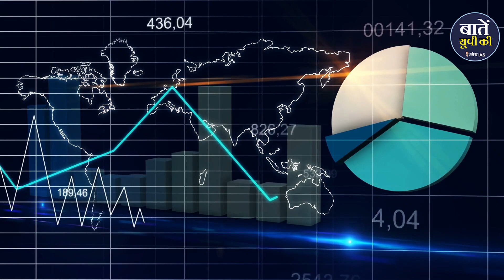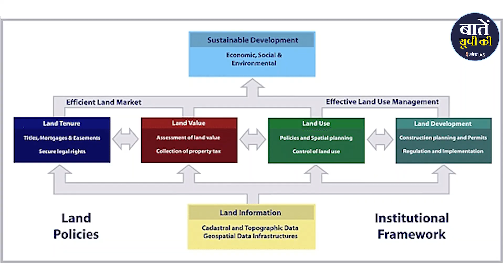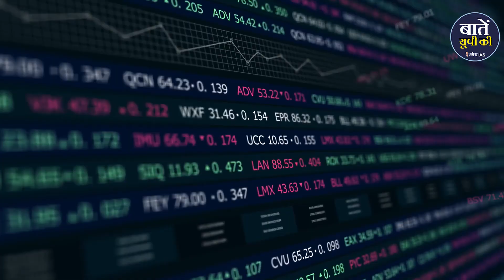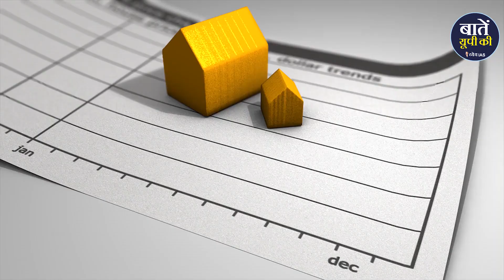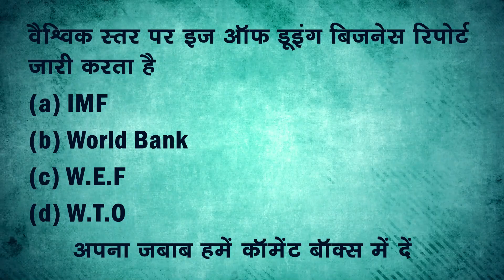Ease of Doing Business Index में Uttar Pradesh की Ranking क्या है ?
इज ऑफ़ डूइंग बिजनेस ,विश्व बैंक के द्वारा जारी किया जाने वाला एक सूचकांक है जिसमें देशों के मध्य व्यापार सुगमता देखा जाता हैं, निवेश आकर्षण के लिए केंद्र सरकार देश में भी राज्यों के मध्य ये इंडेक्स जारी करता है , प्रतियोगी परीक्षाओं ऐसे प्रश्न अक्सर पूछे जाते हैं।